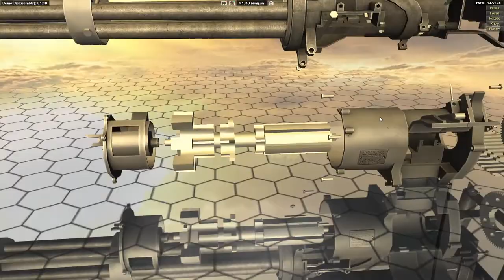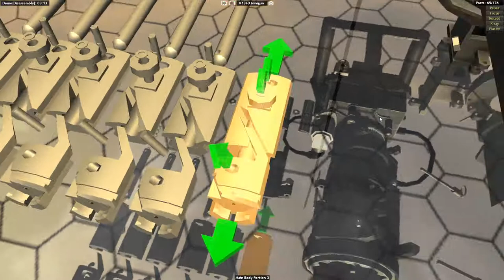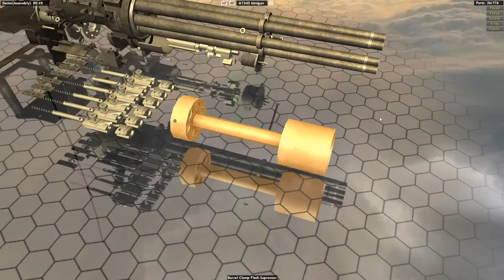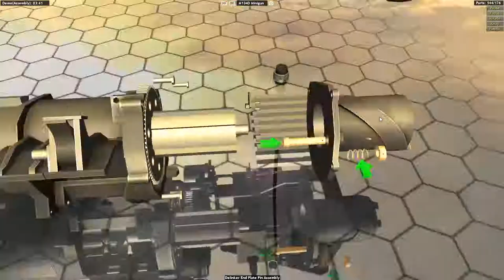M134D Minigun - Step By Step Disassembly & Reassembly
The M134 Minigun is a 7.62×51mm NATO six-barrel rotary machine gun with a high, sustained rate of fire (2,000 to 6,000 rounds per minute). It features a Gatling-style rotating barrel assembly with an external power source, normally an electric motor. The "Mini" in the name is in comparison to larger-caliber designs that use a rotary barrel design, such as General Electric's earlier 20 mm M61 Vulcan, and "gun" for the use of rifle ammunition as opposed to autocannon shells.
"Minigun" refers to a specific model of weapon that General Electric originally produced, but the term "minigun" has popularly come to refer to any externally powered rotary gun of rifle caliber. The term is sometimes used loosely to refer to guns of similar rates of fire and configuration, regardless of power source and caliber.
The Minigun is used by several branches of the U.S. military. Versions are designated M134 and XM196 by the United States Army, and GAU-2/A and GAU-17/A by the U.S. Air Force and U.S. Navy.
The ancestor to the modern minigun was a hand cranked mechanical device invented in the 1860s by Richard Jordan Gatling. Gatling later replaced the hand-cranked mechanism of a rifle-caliber Gatling gun with an electric motor, a relatively new invention at the time. Even after Gatling slowed down the mechanism, the new electric-powered Gatling gun had a theoretical rate of fire of 3,000 rounds per minute, roughly three times the rate of a typical modern, single-barreled machine gun. Gatling's electric-powered design received U.S. Patent #502,185 on July 25, 1893. Despite Gatling's improvements, the Gatling gun fell into disuse after cheaper, lighter-weight, recoil and gas operated machine guns were invented; Gatling himself went bankrupt for a period.
During World War I, several German companies were working on externally powered guns for use in aircraft. Of those, the best-known today is perhaps the Fokker-Leimberger, an externally powered 12-barrel rotary gun using the 7.92×57mm Mauser round; it was claimed to be capable of firing over 7,000 rpm, but suffered from frequent cartridge-case ruptures due to its "nutcracker", rotary split-breech design, which is fairly different from that of conventional rotary gun designs. None of these German guns went into production during the war, although a competing Siemens prototype (possibly using a different action), which was tried on the Western Front, scored a victory in aerial combat. The British also experimented with this type of split-breech during the 1950s, but they were also unsuccessful.
In the 1960s, the United States Armed Forces began exploring modern variants of the electric-powered, rotating barrel Gatling-style weapons for use in the Vietnam War. American forces in the Vietnam War, which used helicopters as one of the primary means of transporting soldiers and equipment through the dense jungle, found that the thin-skinned helicopters were very vulnerable to small arms fire and rocket-propelled grenade (RPG) attacks when they slowed down to land. Although helicopters had mounted single-barrel machine guns, using them to repel attackers hidden in the dense jungle foliage often led to overheated barrels or cartridge jams.
To develop a more reliable weapon with a higher rate of fire, General Electric designers scaled down the rotary-barrel 20 mm M61 Vulcan cannon for 7.62×51mm NATO ammunition. The resulting weapon, designated M134 and known as the "Minigun", could fire up to 6,000 rounds per minute without overheating. The gun has a variable (i.e. selectable) rate of fire, specified to fire at rates of up to 6,000 rpm with most applications set at rates between 3,000–4,000 rounds per minute.
The Minigun was mounted on Hughes OH-6 Cayuse and Bell OH-58 Kiowa side pods; in the turret and on pylon pods of Bell AH-1 Cobra attack helicopters; and on door, pylon and pod mounts on Bell UH-1 Iroquois transport helicopters. Several larger aircraft were outfitted with miniguns specifically for close air support: the Cessna A-37 Dragonfly with an internal gun and with pods on wing hardpoints; and the Douglas A-1 Skyraider, also with pods on wing hardpoints. Other famous gunship airplanes are the Douglas AC-47 Spooky, the Fairchild AC-119, and the Lockheed AC-130.